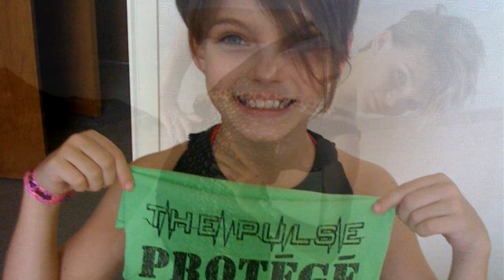Happy 16th Birthday Camren Bicondova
Happy Birthday Camren! I hope your day is as awesome as you are! Keep being yourself, you're fantasmaznical! Love you!

I spent 3 months working on that video, I must have changed the whole thing at least a couple times but I'm pretty satisfied with the final result and I hope you are too! Let me know what you think!

Love, CM22LR